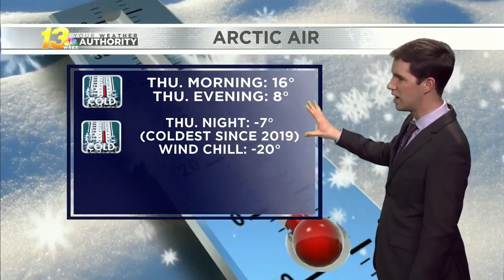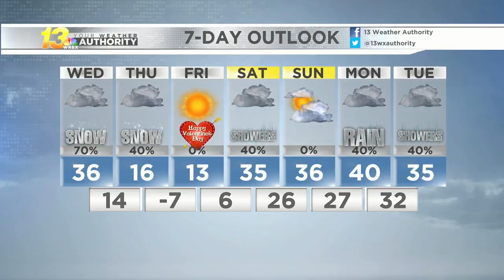Late evening forecast, 2/11/2020